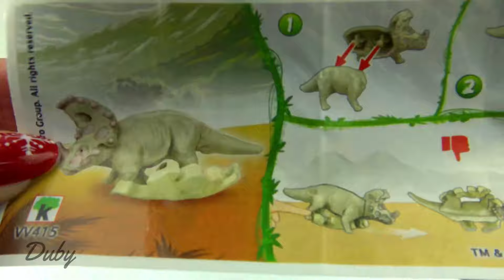Satisfying Video l How To Make Rainbow Slime Ice Cream and Nail Polish from Mini Baths ASMR